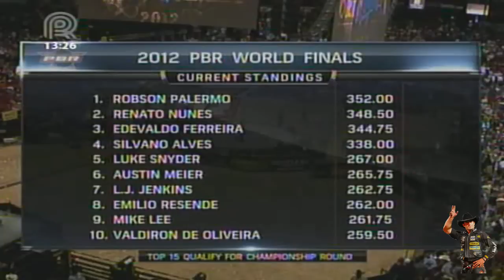PBR EUA ● Final Mundial da PBR em Las Vegas 2012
● Curta os Vídeos ✭ Compartilhe ●